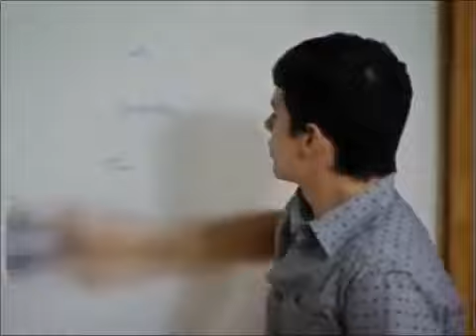- Rebelde Brasil História de Roberta & Diego (Parte 63)